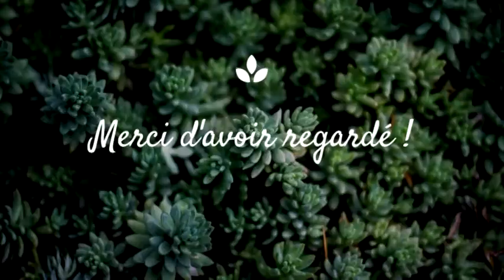Choses à faire avant de prendre un appartement 🏡| Mélanie Cvt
Hello ! On se retrouve pour une vidéo "Choses à faire avant de prendre un appartement" où je vous partage les choses à faire avant de prendre un appartement. ACTIVEZ LA PETITE CLOCHE POUR NE RATER AUCUNE DE MES VIDÉOS 😃

♡ Mélanie.
♡ 23 ans.
♡ Je vis dans le Centre de la France.
♡ Comment as-tu découvert Youtube ? Par hasard je suis passionnée depuis 4 ans.
♡ Pourquoi veux-tu faire des vidéos Youtube ? Pour partager ça me donne tellement envie de voir cet amour entre youtubeurs/ youtubeuses et abonnés
♡ Où t'inspire-tu ou qui ? Je regarde beaucoup les vidéos de Sandrea, Emmanyone et d'autres encore.
♡ Que trouves-t-on sur ta chaîne ? Des tags , des challenges , du rire et de l'amour !

Je suis disponible sur :

♡ TvShowTime: MxlleMelaniie
♡ Vinted : melaniecvt